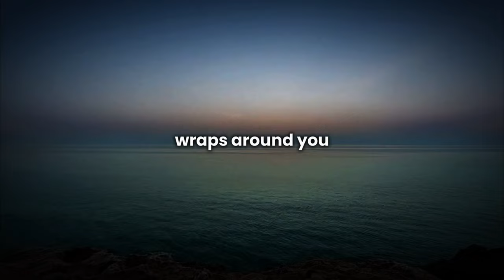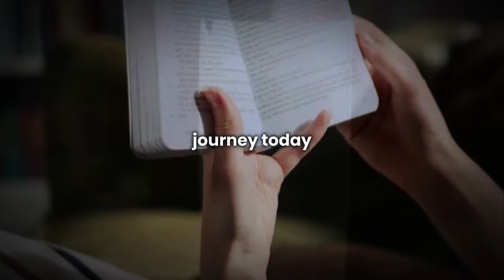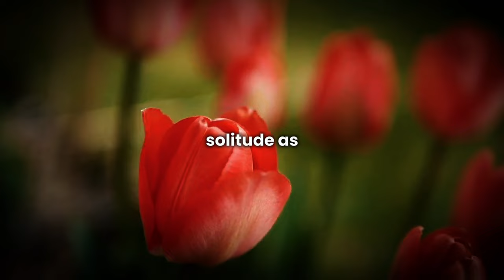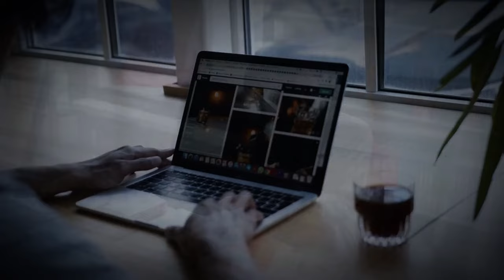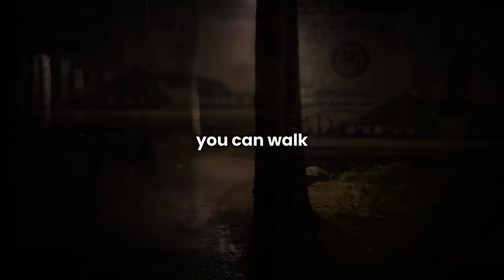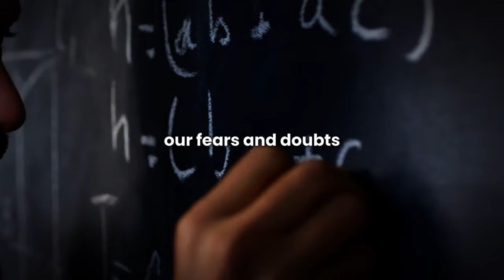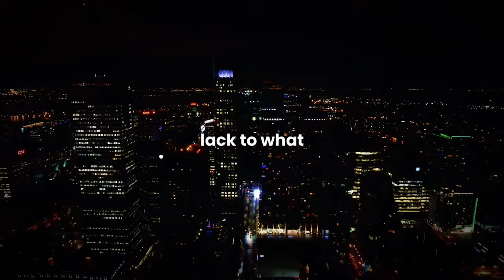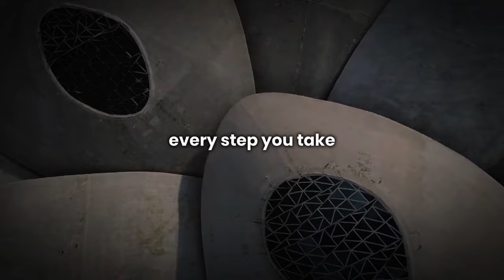Learn To Be Happy Alone In Your Life - Brian Tracy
Unlock the secrets to a fulfilling and joyful life with our latest video, "Learn To Be Happy Alone In Your Life - Inspired by Brian Tracy." In this empowering video, we dive deep into the art of finding happiness within yourself, drawing on the timeless wisdom and insights reminiscent of the legendary motivational speaker, Brian Tracy. Discover practical strategies and thought-provoking perspectives that challenge common misconceptions about happiness, solitude, and personal growth.

Whether you're navigating the path of self-discovery, seeking to enrich your daily life with joy, or looking to build resilience against life's inevitable challenges, this video is your guide. We explore the importance of self-awareness, the transformative power of self-compassion, and the endless possibilities that arise from embracing solitude as an opportunity for growth.

This video is not just a lesson; it's a journey towards understanding that happiness is not dependent on external circumstances but is a choice and a practice that comes from within. You'll learn how to cultivate daily habits that promote happiness, the significance of healthy relationships, and the profound impact of giving back to the community.

Don't let the journey to happiness be an uncharted territory. Let "Learn To Be Happy Alone In Your Life - Inspired by Brian Tracy" be your compass. Perfect for individuals seeking to find peace in their own company and for anyone aspiring to live a more contented, purpose-driven life.

Remember, happiness is an inside job, and it starts with you.